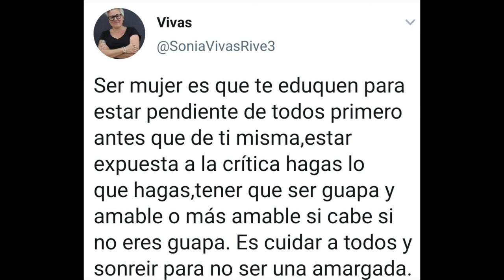191210 Fracasar. Cuestión de método. La Vorágine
Fracasar es, sin duda, cuestión de método. Un método impreciso, zigzagueante, convulso, arriesgado y fallido en sí mismo, lo que convierte este libro en un salto al vacío. Un poco como hacer una ruta de montaña en un 600, sin mapa, navegador ni amortiguadores; un acto de fe. Un viaje en el que nos acompañan filósofos, artistas de lo visual, de la palabra y lo performativo, porque el fracaso es personal y es colectivo, desafía la ética, la estética y la política. El éxito o la producción, aun siendo importantes son, con frecuencia, vías de opresión y esclavitud. Asumir el fracaso es una acto revolucionario en un tiempo en el que el capitalismo, como los yogures, se ha hecho “bio”, un nuevo intento de disciplinar (para rentabilizar) la complejidad humana. Asumir el fracaso es volverlo a intentar.